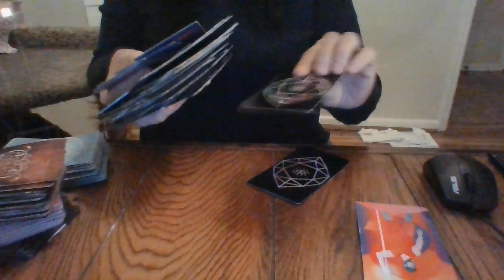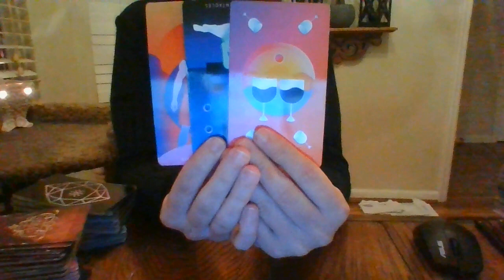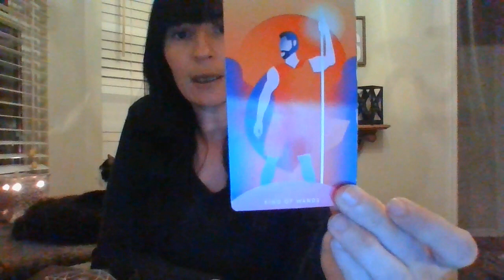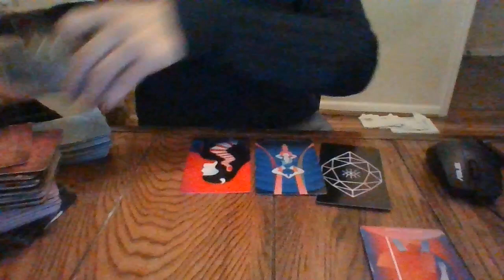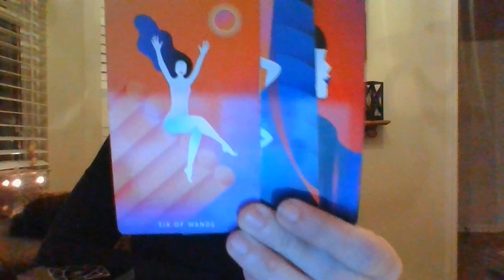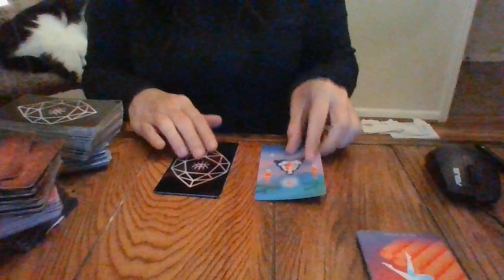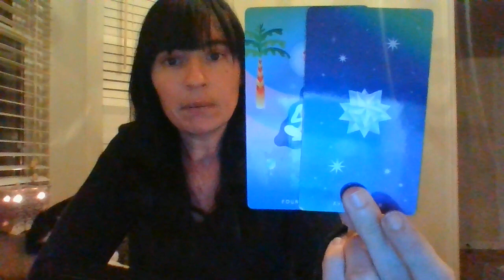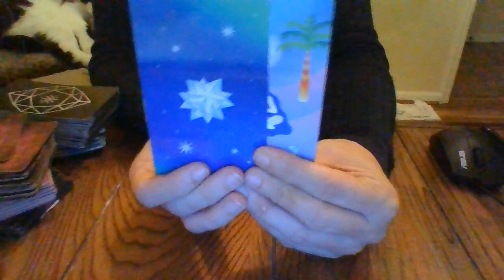CAPRICORN- NOV 21- TRUTH'S HIDDEN